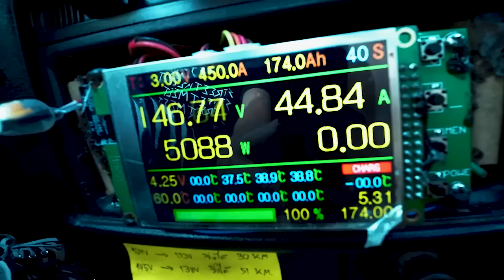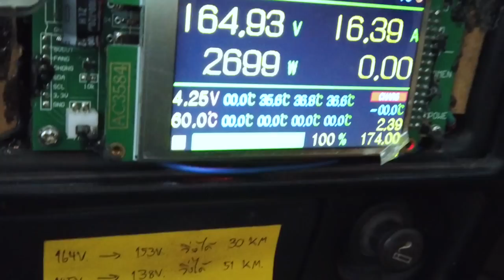เอารถเก่ามาแปลงรถไฟฟ้า คุ้มค่าหรือโยนเงินทิ้ง!? | STREET MEET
ใครที่กำลังสนใจอยากเอารถเก่าที่บ้าน มาแปลงเป็นรถไฟฟ้า
อยากรู้ว่าต้องใช้งบเท่าไหร่ มีอะไรที่ต้องระวังบ้าง
คุ้มรึเปล่าที่จะเอาเงินเป็นแสนไปทำรถไฟฟ้า
ตัดสินใจยังไม่ได้ระหว่างซื้อรถใหม่ กับ เอารถที่บ้านไปแปลงไฟฟ้า
คำถามทั้งหมด คลิปนี้มีคำตอบครับ

ต้องขอบคุณต้นมากๆครับ ที่มาให้คำแนะนำแนวทางในการแปลงรถไฟฟ้า
ติดตามชมผลงานของต้นได้ที่ ESP Fiido Thailand

ไปทำความรู้จักกันเพิ่มที่ Facebook    @StreetMeetTH